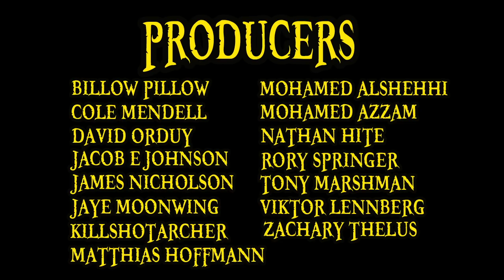Fisher Tiger Explained (One Piece 101)